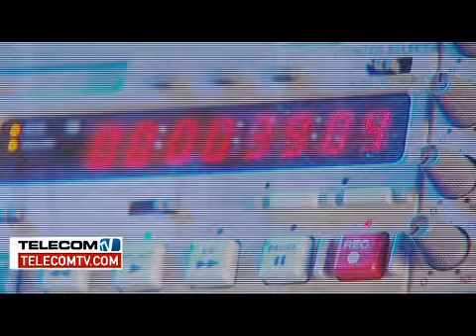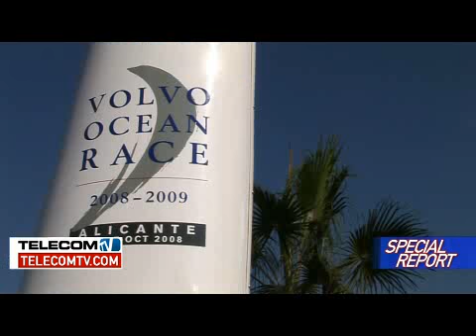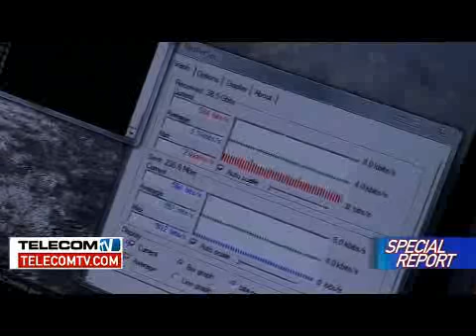Ericsson joins the race for Mobile Broadband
Mobile broadband networks are now essential to our new connected economies. Leading wireless vendor Ericsson is using the year-long Volvo Ocean global yacht race to showcase its latest solutions, as well as creating a live media showcase by having an embedded reporter on one of the crews, sending back daily text and video stories.